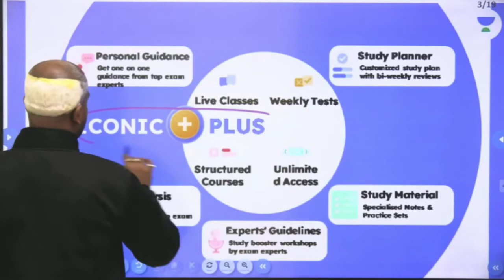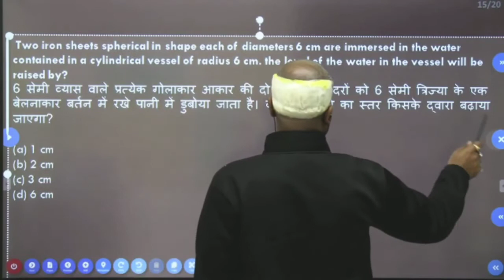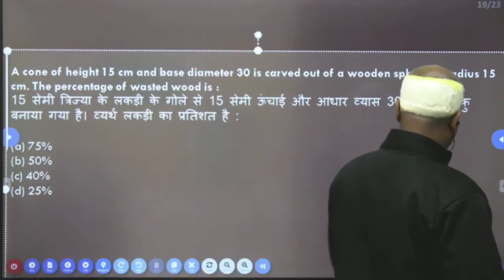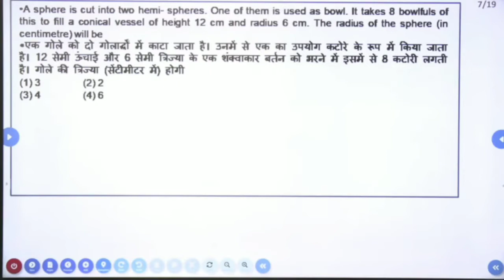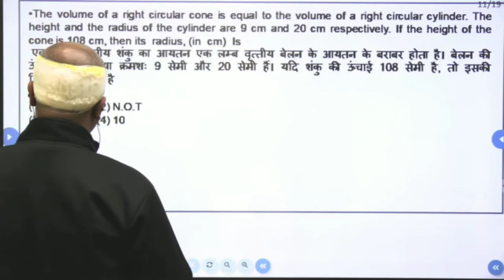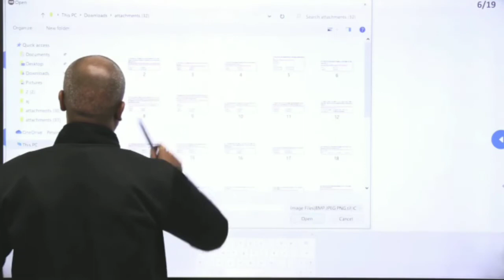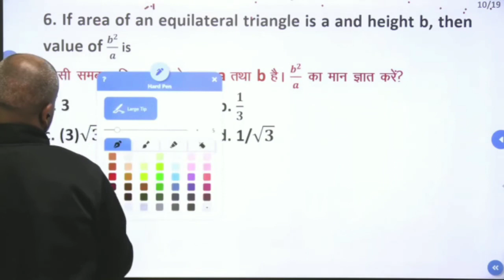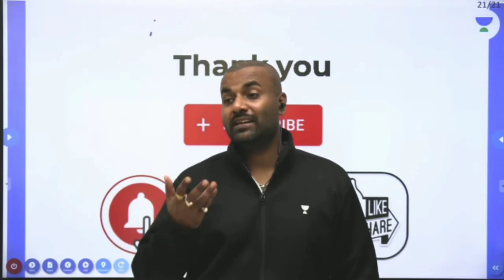Important Question Set | Arpit Pandey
In the subject Maths, CP, MP And SP In-Depth Concepts will be discussed for the preparation of CDS 2 2022 by the Arpit Pandey. Watch the entire video to learn more about In-Depth Concepts for CP, MP And SP. Let’s Crack It!

Welcome to Let's crack defence Exams Channel, your one-stop solution for all Defence Exams. India’s Top Educators will be teaching you daily on this channel. We will cover the entire syllabus, strategy, updates, and notifications which will help you to crack the All Defence exams

Arpit Pandey Sir and other Top Educators take classes on Unacademy App.

Unacademy Subscription Benefits:
1. Learn from your favorite teacher
2. Dedicated DOUBT sessions
3. One Subscription, Unlimited Access
4. Real-time interaction with Teachers
5. You can ask doubts in the live class
6. Limited students
7. Download the videos & watch offline

CDS CDS_Exam CDS_Exam_PreparationIn the subject Maths, CP, MP And SP In-Depth Concepts will be discussed for the preparation of CDS 2 2022 by the Arpit Pandey. Watch the entire video to learn more about In-Depth Concepts for CP, MP And SP. Let’s Crack It!

Unacademy Subscription Benefits:
1. Learn from your favorite teacher
2. Dedicated DOUBT sessions
3. One Subscription, Unlimited Access
4. Real-time interaction with Teachers
5. You can ask doubts in the live class
6. Limited students
7. Download the videos & watch offline